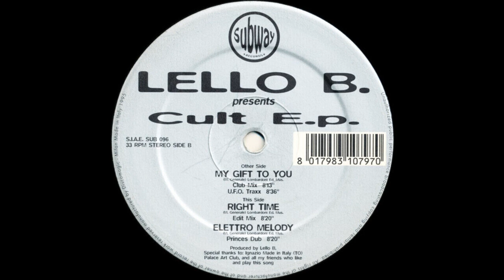Lello B. - My Gift To You (U.F.O. Traxx) 1995